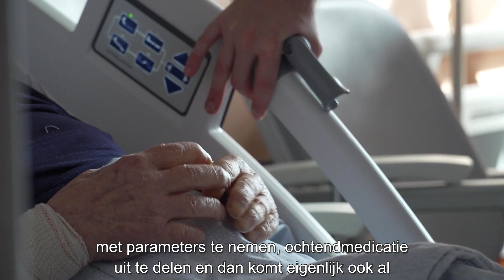Een werkdag in het leven van... Ward, verpleegkundige op neurologie, cardiologie en stroke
Maak kennis met Ward en zijn werkdag op de afdeling neurologie/cardiologie en de stroke unit van Sint-Trudo Ziekenhuis